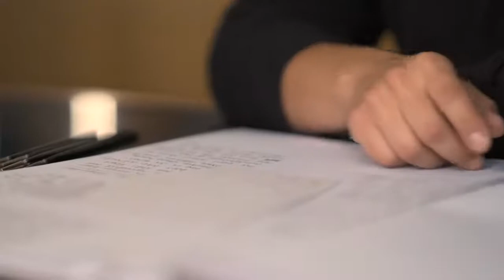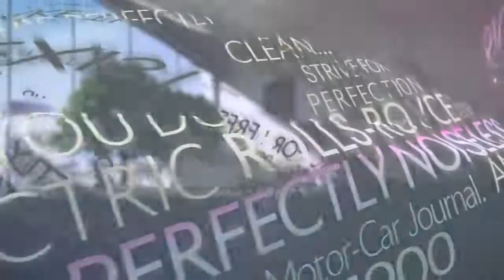A Record Year for Rolls Royce Motor Cars